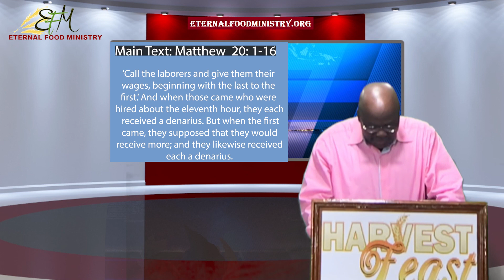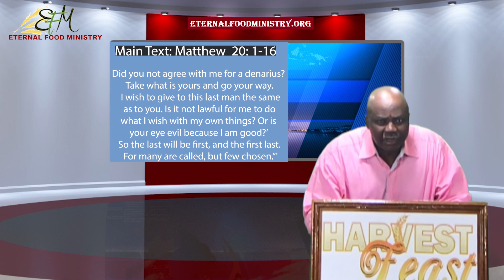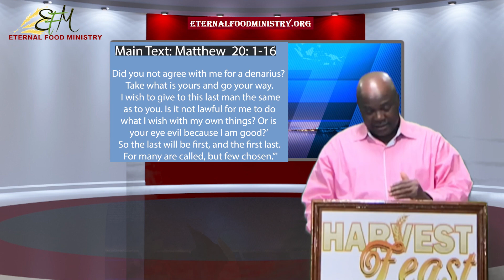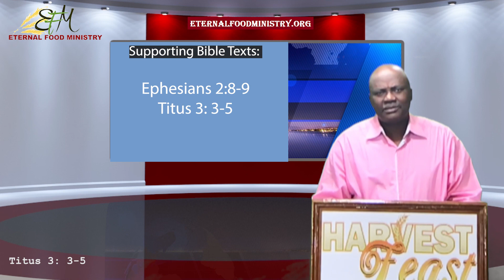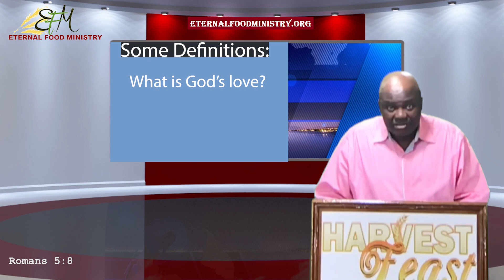His Grace to Save, the Great Leveler!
Main Texts:  Matthew 20:1-16
Supporting Bible Texts: Ephesians 2:8-9, Titus 3: 3-5
Background Text: Romans 11:28-33